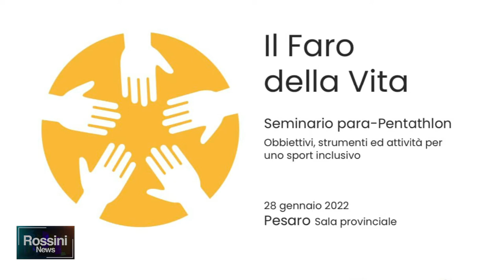SPORT E INCLUSIONE, IL 28 GENNAIO IL SEMINARIO "IL FARO DELLA VITA"